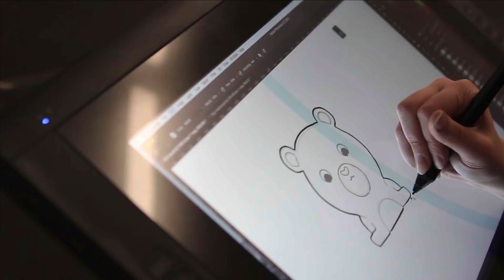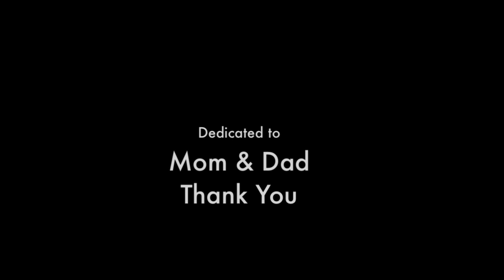Dream : The Journey To Here | A short Bio by Brian Lee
Like every epic movie a good story starts with a rocky beginning. in this 3 minute short I walk though my journey from a lost kid to a 2D and 3D designer in the entertainment industry.